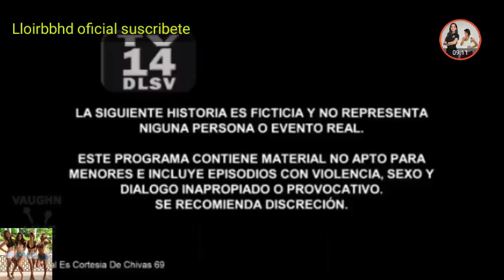Sin Senos Si Hay Paraiso 3 avance capitulo 35